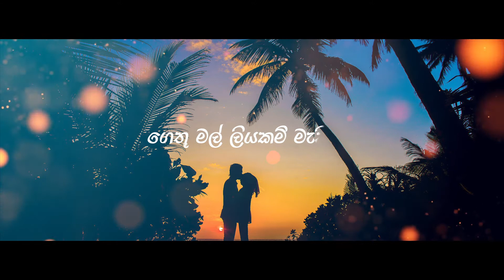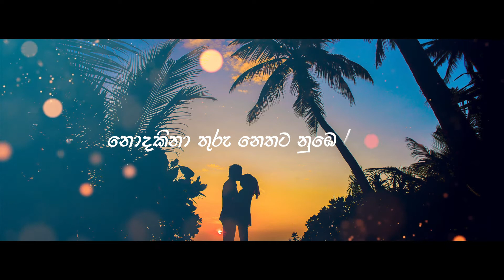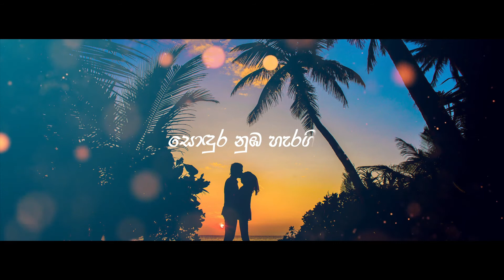Hithin Pem kala(හිතින් පෙම්කල) | Dinendra Jayaweera Bandara Official Lyrics Video